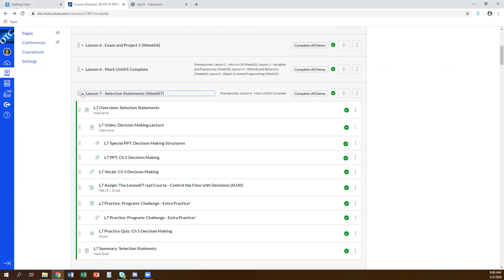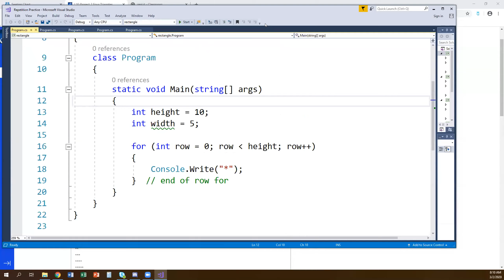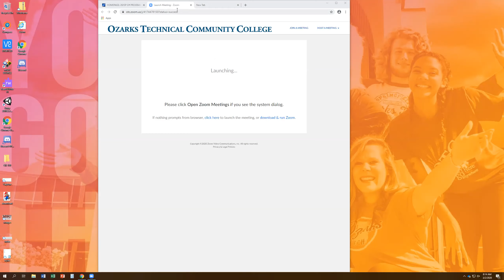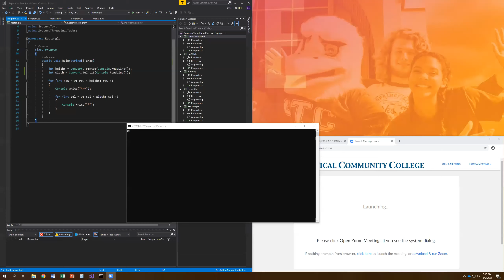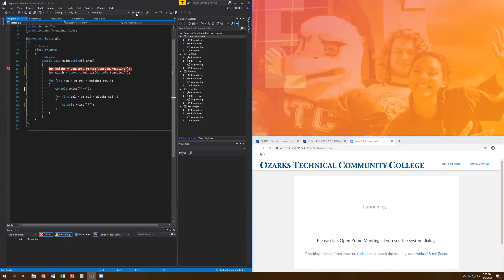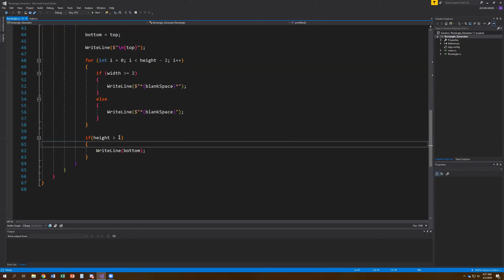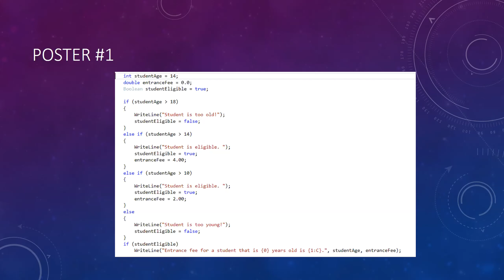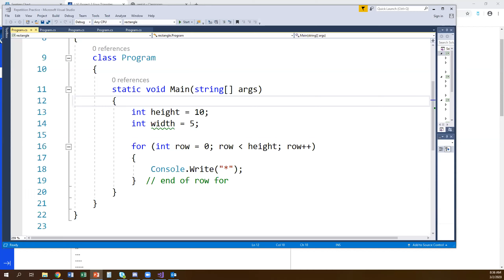CIS150 101 SP20 L9 Week plan and view rectangles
Look at the plan for the week and some rectangle solutions